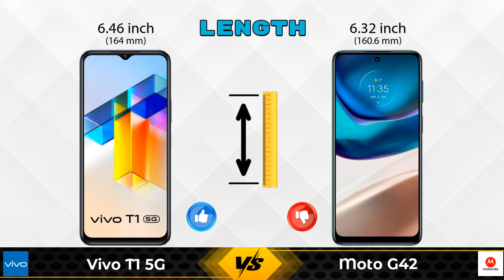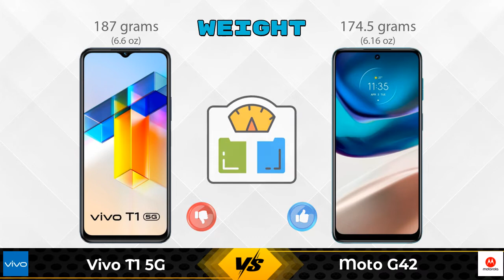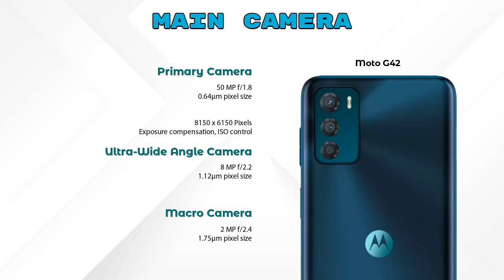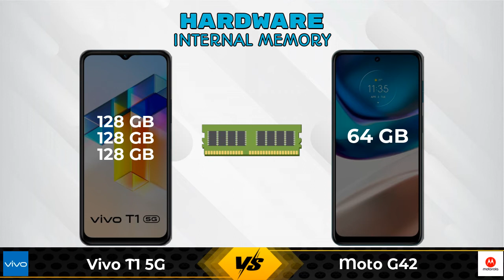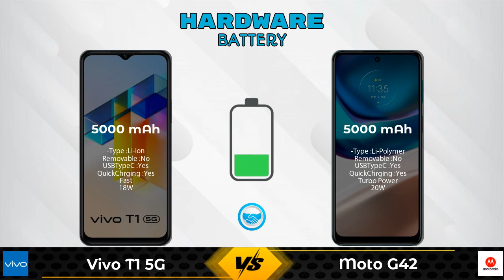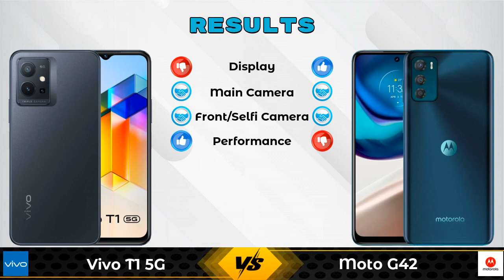Vivo T1 5G Vs Moto G42 | Moto G42 Vs Vivo T1 5G - Full Comparison [Full Specifications]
In this Video we are Comparing Vivo T1 5G Vs Moto G42 with [Full Specifications].

Variant Details:
4 GB / 128 GB - 15990
6 GB / 128 GB - 16990 (Flipkart)
8 GB / 128 GB - 19990 (Flipkart)

Variant Details:
4 GB / 64 GB - 13999